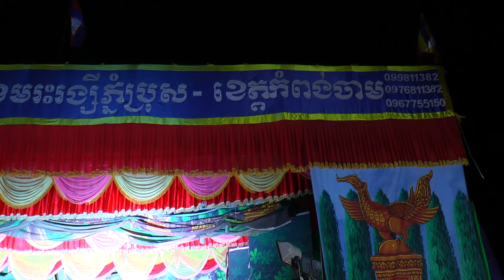កំសត់ពេកហើយ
សូមអរគុណបងប្អូនដែលតែងតែលើកទឹកចិត្តនិងទស្សនាឆានែលល្ខោនបាសាក់យើងខ្ញុំ
យើងខ្ញុំនិងបន្តរតំណើរនេះទៅមុខទៀត។